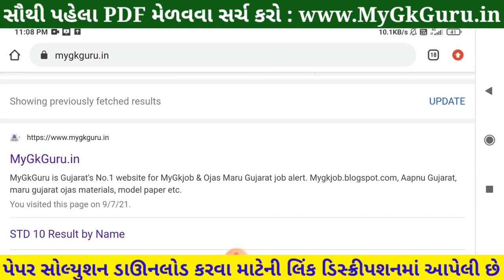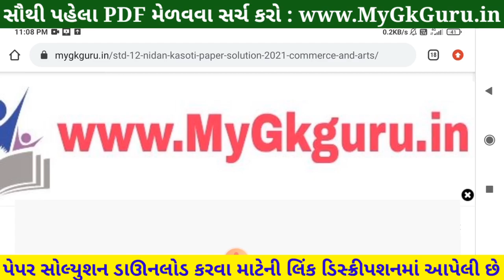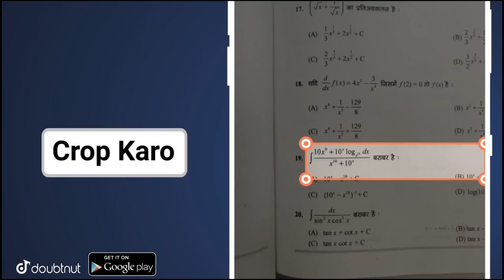💥 STD 12 Nidan Kasoti Bhugol, STD 12 Bhugol Nidan Kasoti Solution, STD 12 Nidan Kasoti 2021 Solution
💥 STD 12 Nidan Kasoti Bhugol Solution 2021, STD 12 Nidan Kasoti Bhugol, STD 12 Bhugol Nidan Kasoti Solution, STD 12 Nidan Kasoti 2021. STD 12 Bhugol Paper Solution. Nidan Kasoti STD 12 Bhugol.

More Features :
1) Saari important books milengi solved video solutions ke saath
2) Previous year papers, Important PDFs, Question Bank
3) Crash Course, Mock Tests, Quiz
4) India's biggest student's community
& much more

3 Crore se zyada bachho ka bharosa!!"

in this video I am providing complete Nidan Kasoti std 12 Bhugol solution 2021. Bhugol Nidan kasoti solution July 2021.
Nidan Kasoti Solution, Nidan Kasoti Std 12, std 12 Nidan kasoti July 2021, Std 12 Bhugol Nidan kasoti, Nidan Kasoti, Nidan Kasoti dhoran 12, Std 12 Nidan Kasoti Solution Bhugol, Gujarat board, Std 12 Unit test.